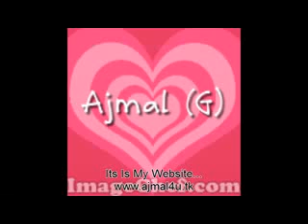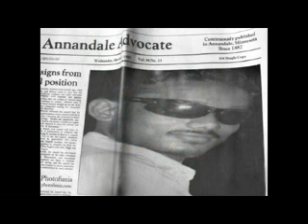Rabba by Rahat Fateh ali khan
Rabba by rahat fateh ali khan very nice song.